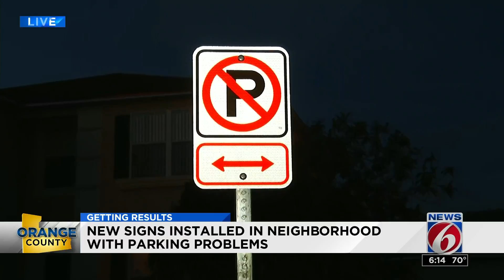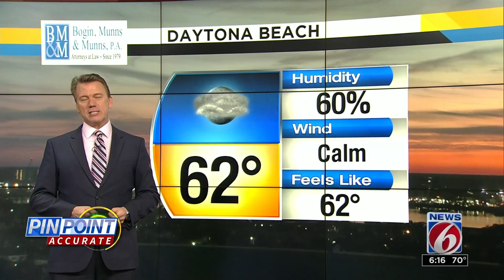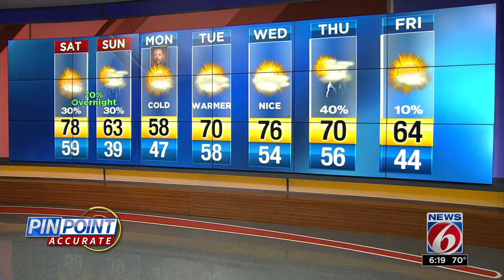News 6 at 6: Online safety; forecast changes